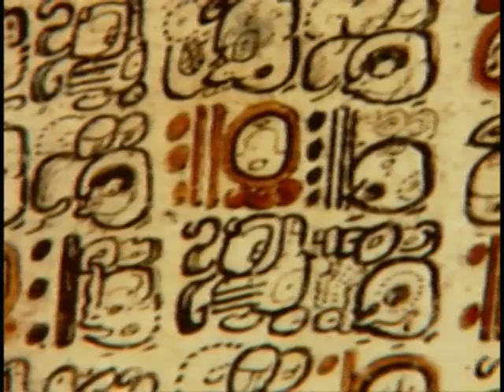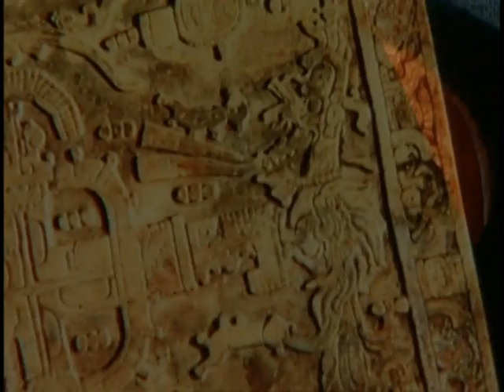Dawn of the Maya - El Amanecer de los Mayas - 2/5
Through breathtaking discoveries, archaeologists are uncovering the early years of the ancient Maya to reveal a dynamic, sophisticated culture that was flourishing before the time of Christ. The Preclassic Mayaonce dismissed as primitivecreated massive pyramids, elaborate art, early writing, and more.

Los arqueólogos están investigando los primeros años de los antiguos Mayas para mostrarnos la cultura más dinámica y sofisticada que nunca haya existido, caracterizada por increíbles ciudades, poderosos reyes y magníficas pirámides que datan de antes del tiempo de Cristo. La evidencia señala que la dinastía de los reyes Mayas existió por más de 1000 años. Nuevos descubrimientos han mostrado el arte primitivo, la escritura y más: la tumba de un antiguo rey, el mural Maya más viejo que se ha descubierto o la construcción de grandes estructuras como la pirámide de Danta. Viaje con los arqueólogos por selvas y antiguos templos, para investigar el surgimiento de una de las más grandiosas y misteriosas civilizaciones del mundo antiguo.